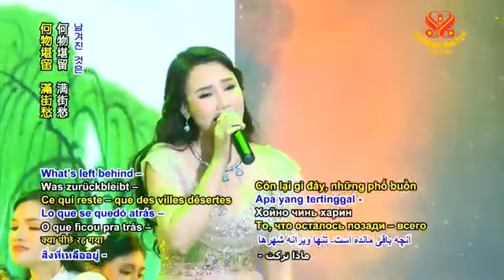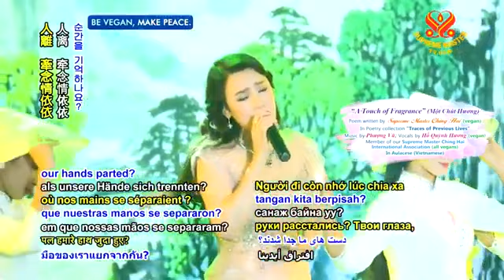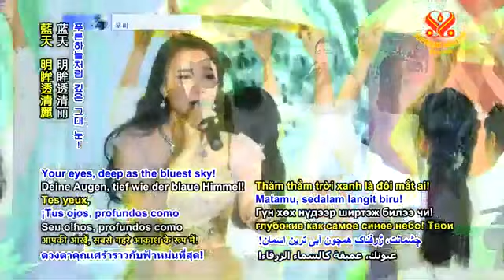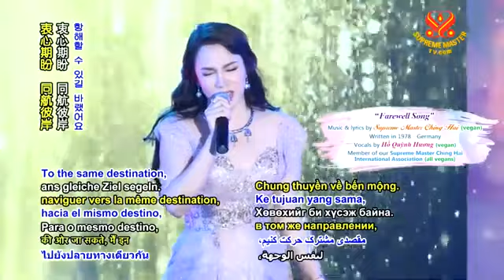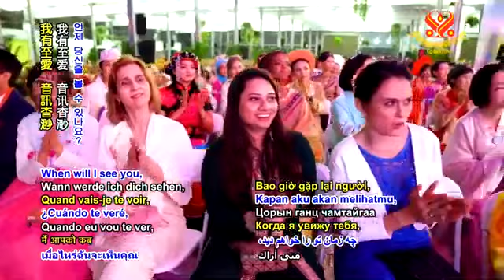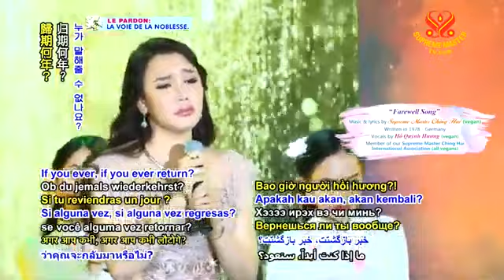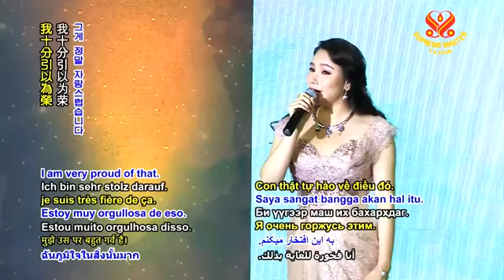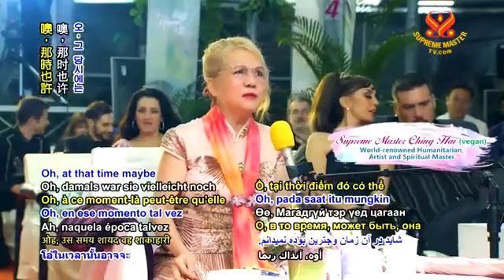Một Chút Hương - Thơ : Thanh Hải Vô Thượng Sư - Ca sĩ Hồ Quỳnh Hương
Thanh Hải Vô Thượng Sư - Lời Pháp Cam Lồ 6,7,8,9.